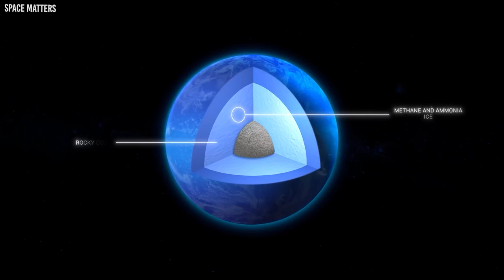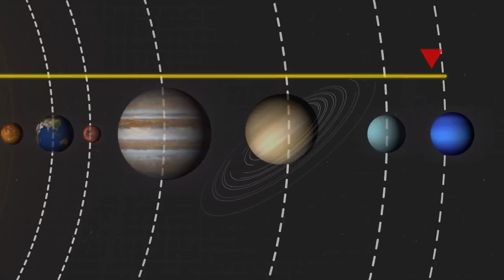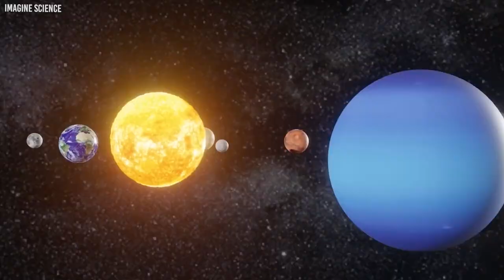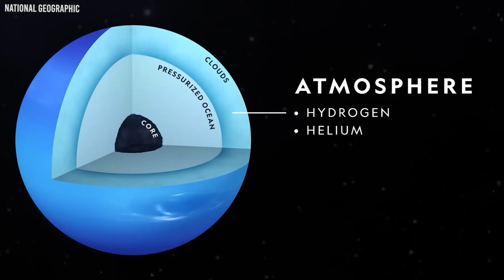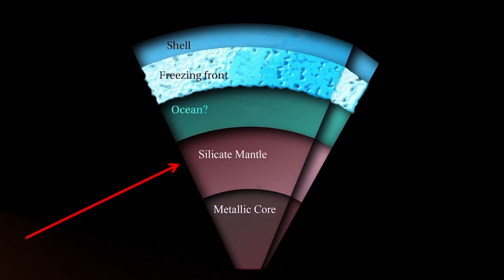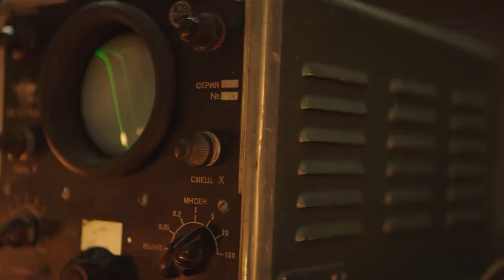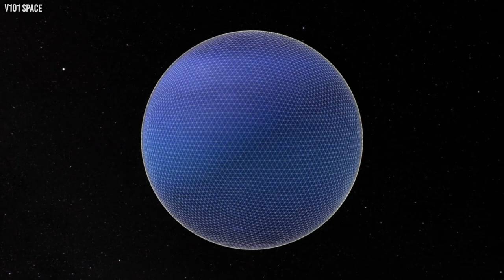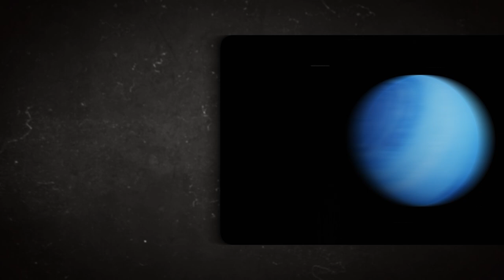Something STRANGE Is Happening To Neptune, and No One Knows Why...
Neptune, named after the Roman deity of the sea, is the farthest planet from the sun. Prior to Pluto's demotion from planet rank by the International Astronomical Union, it held this distinction. You can't see Neptune with the naked eye from Earth; it's one of just two planets. Because of this, it was the first planet to be found by mathematical prediction.